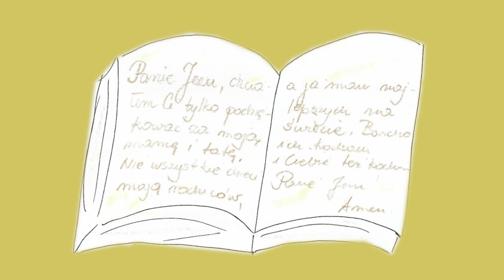Wszystkie rozmowy z Bogiem - opowiadanie o tym, czy Pan Bóg nas słyszy i może odpowiedzieć?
🤔Czy Pan Bóg słyszy modlitwy wypowiadane za pomocą własnych słów? Piotrek już zna odpowiedź na to pytanie. Jeżeli też chcecie wiedzieć, posłuchajcie opowiadania. A jeśli lubicie krótkie i proste, dziecięce modlitwy, to zajrzyjcie tutaj

☕Jeżeli podobają Ci się materiały Katechezy przedszkolaka, możesz postawić kawę na zachętę do dalszej pracy😊 pod tym linkiem: buycoffee.to/katechezaprzedszkolaka